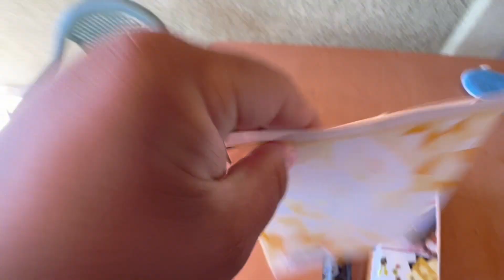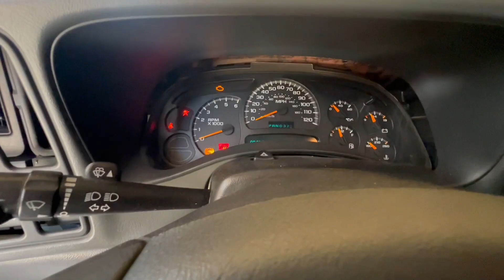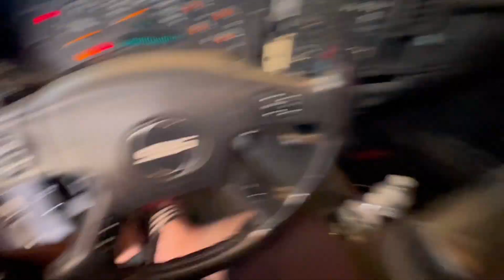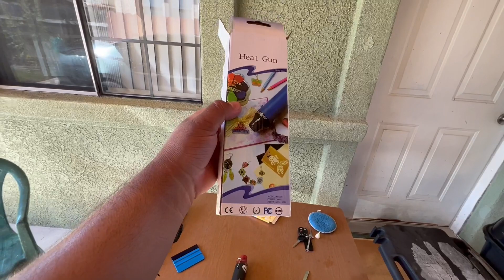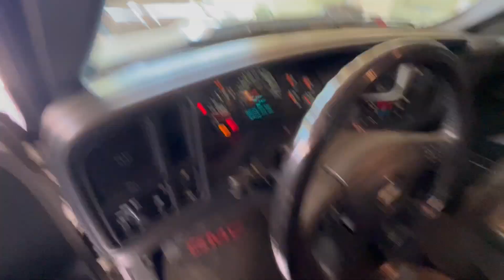I RUINED MY SINGLE CAB CAMMED GMC SIERRA….. HEY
I sort of ruined my truck, hope y’all enjoy this little adventure !

SOCIALS